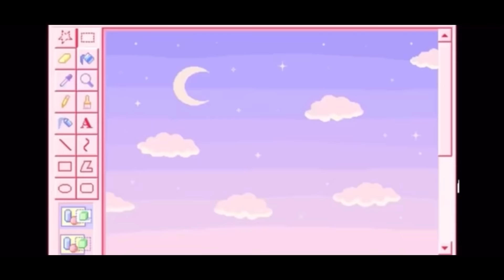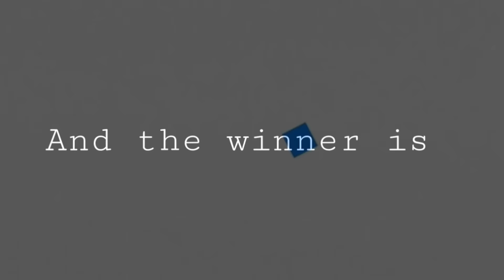Roblox Adopt Me! Build Battles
-SONG CREDITS-

Song: Walk
Artist: @iksonmusic

Song: See You
Artist: @iksonmusic

Song: Wander
Artist: @iksonmusic

Song: Rain
Artist:@iksonmusic

Song: Dear Autumn
Artist: @iksonmusic

Song: Balloon
Artist: @iksonmusic